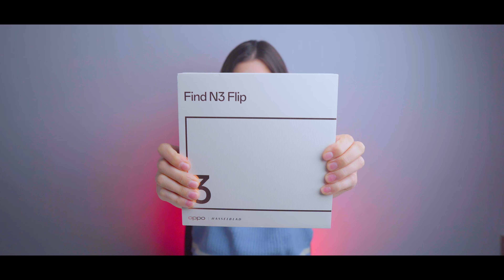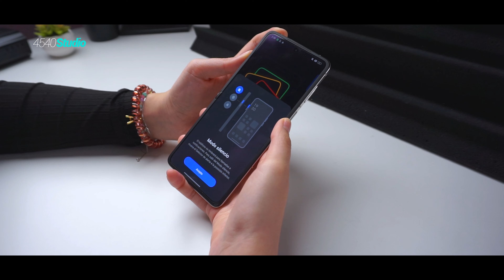OPPO Find N3 Flip | Unboxing en Español